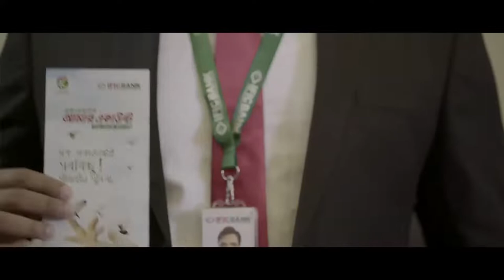IFIC Bank Amar Account Admission Fee